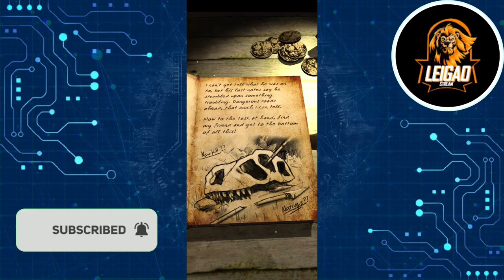Lara Croft: Relic Run - Action Runner - Gameplay (ANDROID HD) [1080p60FPS]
Game Information:

Run, swing, drive, and swan dive your way as Lara Croft through mesmerizing yet hazardous environments, uncovering ancient relics to unearth the truth and solve the mystery behind a shadowy conspiracy that threatens the world!

- Discover incredible locations as you make your way through the jungle, the desert or the mountains, each filled with secrets and danger.
- Use Lara’s signature parkour moves to create death-defying last minute escapes.
- Master fast-paced vehicles like ATVs and motorcycles to give Lara more ways to conquer the terrain.
- Engage in epic Boss Fights and defeat iconic enemies including the return of the infamous T-Rex!
- Progress through the campaign map to collect relics and uncover the Relic Run mystery.
- Power up Lara’s arsenal of weapons and engage in frantic combat.
- Choose from a wardrobe of classic Lara outfits, each with its own gameplay perks.
- Swap and upgrade equipment to give Lara the edge.
- Get the chance to rack up big rewards in endless mode with non-stop action
- Earn bragging rights on the leader boards.